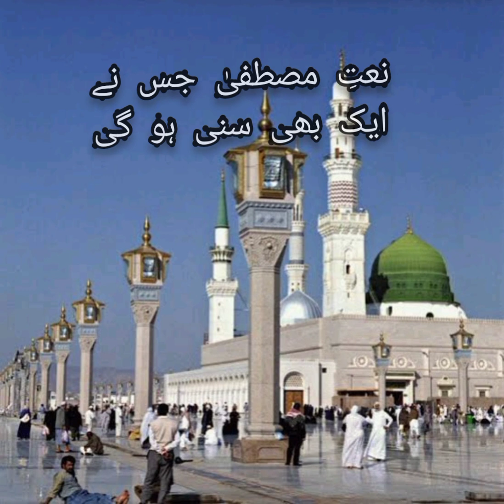Sochta Hoon Main Woh ghari || سوچتا ہوں میں وہ گھڑی || Abdul Habib Attari || Lyrics Video || GR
Sochta Hoon Main Woh ghari || سوچتا ہوں  میں وہ گھڑی || Abdul Habib Attari || Lyrics Video ||

Lyrics Video
must watch and show some support
took an hour to write

added appearing lyrics as verse changes
urdu Lyrics

 Kalam : Sochta hoon main woh ghari
Release year : 2021
Vocalist : Maulana Abdul Habib Attari
lyrics : added by Team GR

Sochta Hoon Main Woh Ghari , Kiya Ajab Ghari Hogi

سوچتا ہوں  میں وہ گھڑی
 کیا عجب گھڑی ہوگی

By Abdul Habib Attari

watch and listen , intention is sawab ... spread the positivity 😊

will keep adding more Lyrics naats and kalam like
Sochta Hoon Main Woh Ghari